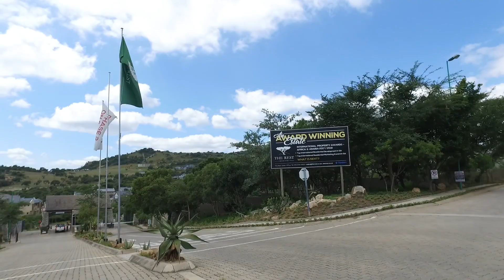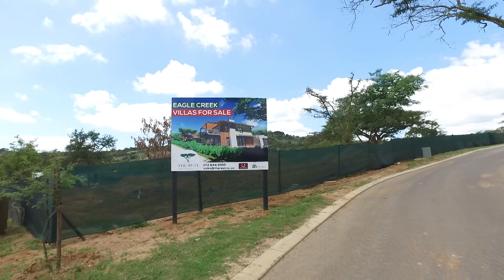996 m&#178; Land for sale in Mpumalanga | Lowveld And Kruger Park | Nelspruit Mbombela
996 m Land available in Nelspruit Central, Vacant Land  For sale in Nelspruit Central